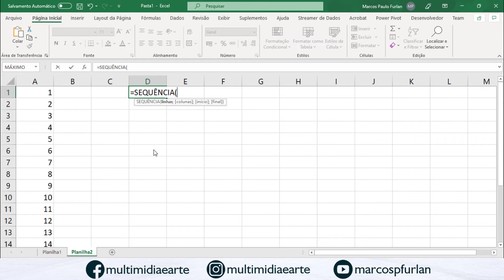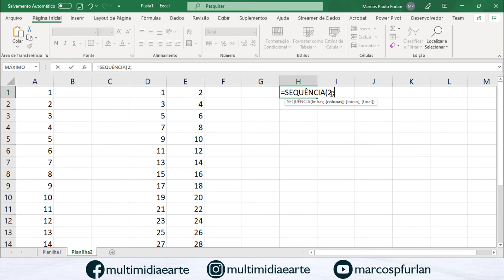FUNÇÃO SEQUENCIA DO EXCEL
No FICA A DICA, mostramos a função SEQUÊNCIA do Microsoft EXCEL.
Função que permite ganhar muito tempo para preencher valores em linhas e colunas.